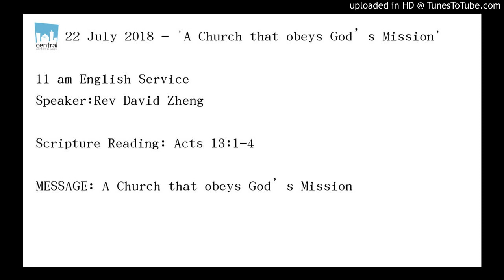A Church that obeys God’s Mission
222 July 2018

11 am English Service
Speaker:Rev David Zheng